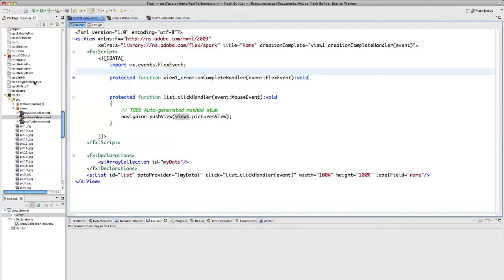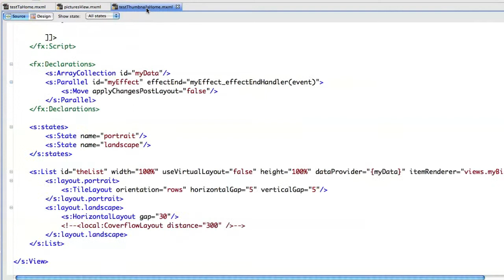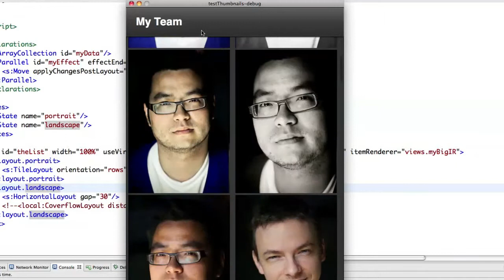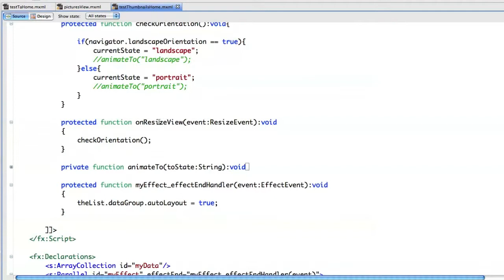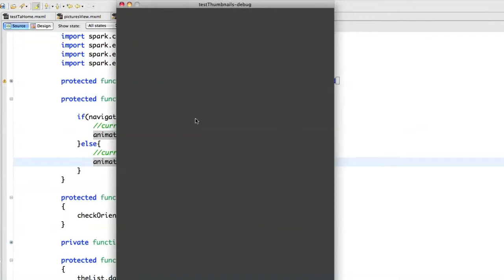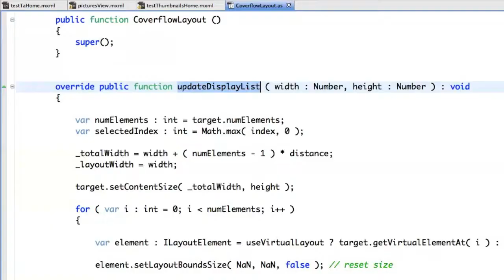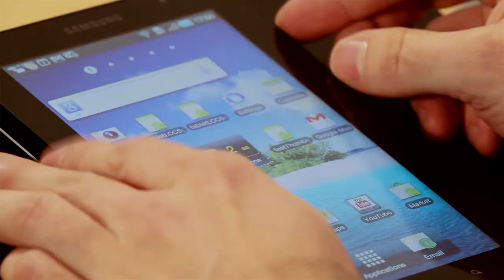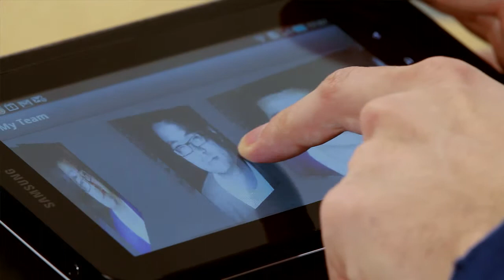ADC Presents - Create Custom Layouts for Mobile Apps in Flex 4.5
Platform Evangelist Michael Chaize demonstrates how new features in Flex 4.5 make it easy to create multiple layouts for applications to run on mobile devices.